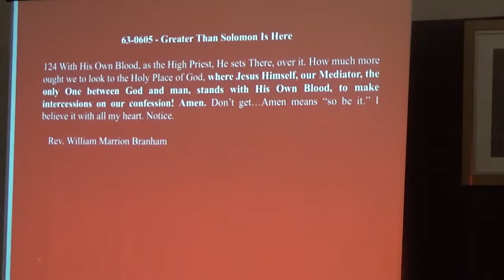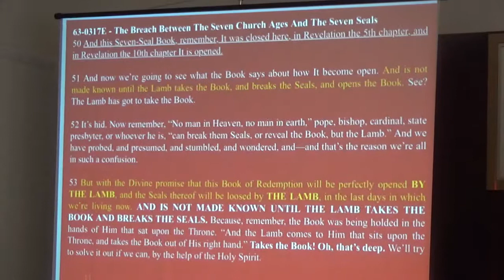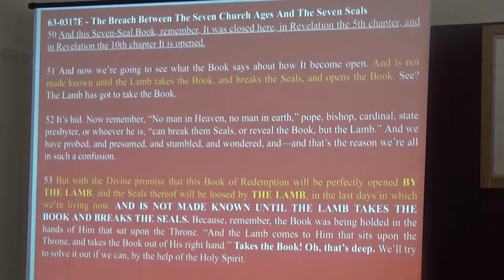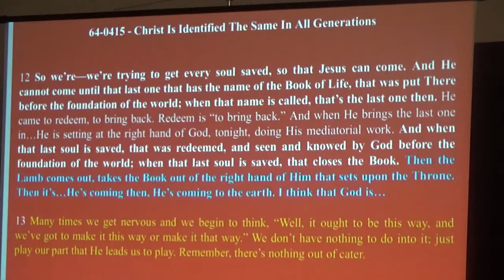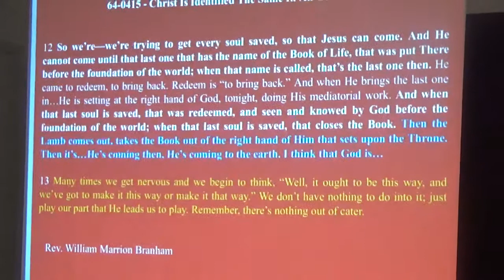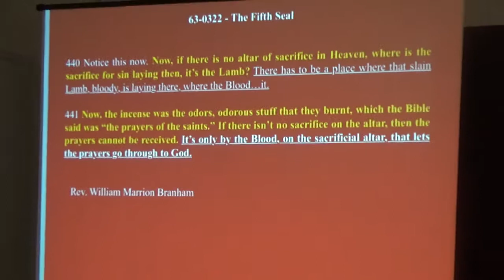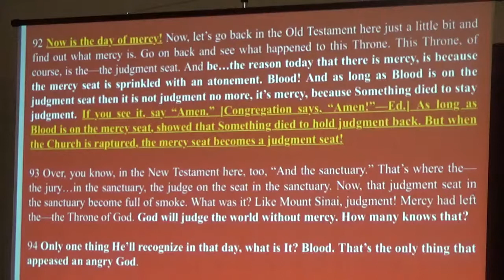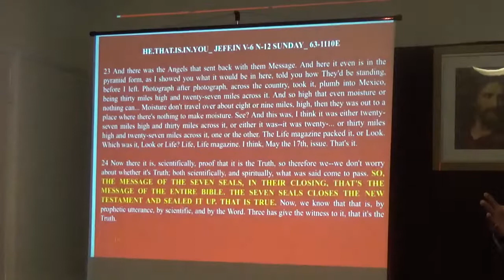THE END OF THE MEDIATION (BRO ELIJAH MULENGA)